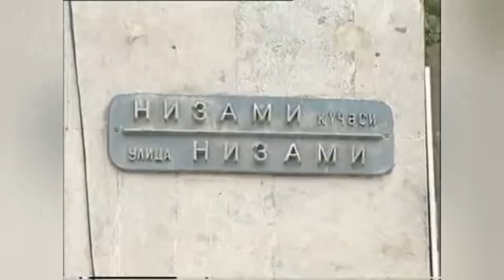АСЛАНХАН МЕРЕТУКОВА, ЖЕНЩИНА ВОР и ГЛАВАРЬ Банды "ЧЁРНАЯ ВОЛГА"